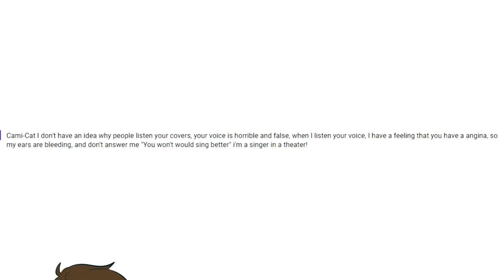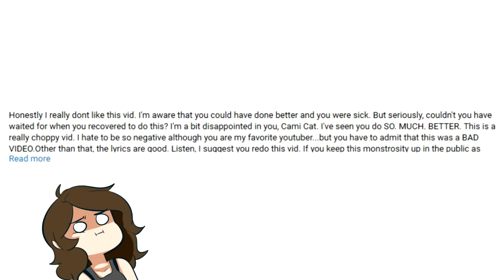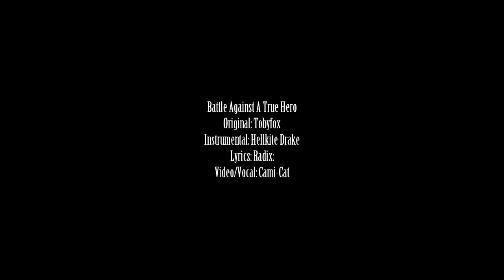Undertale- Battle Against a True Hero Redo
Hey so this is in response to too many times of hearing the same thing over and over from people.

I got sick of even two years later still getting the same comments of "Wow this sucks" "Why did you put this up" "So and So did so much better" "lmao this is terrible" "You call this singing?"

I am exhausted.

If you are going to constantly compare me to other people, compare me at my best and not at my worst. I removed the breaks from being an option and had a single vocal at the end so you lovely people can clearly hear my voice. If you want to talk about my vocals then do it here, where I was able to sing my heart out.